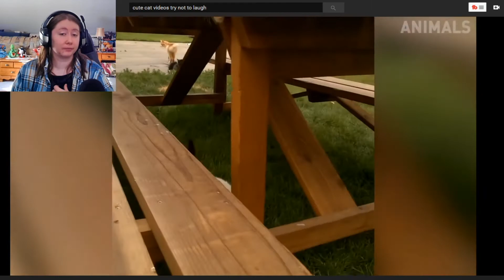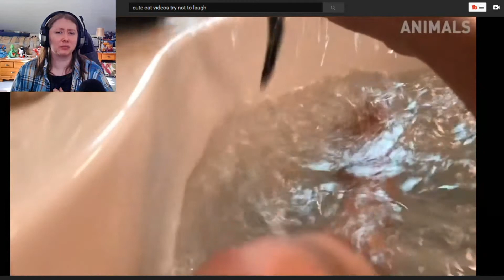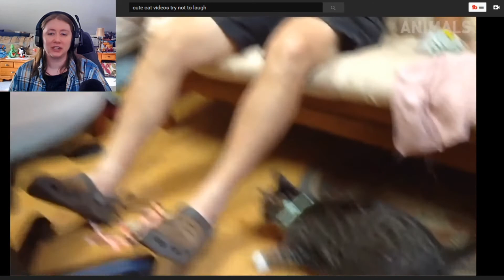CATASTROPHE AHEAD!: How Do You Do It?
how do you Do It?" puts players in the role of an 11-year-old girl whose mother has just stepped out for an errand. The girl immediately grabs her dolls and furtively attempts to figure out how the car scene in Titanic worked.

This is what happens when Star is on very little sleep & goes looking through free to play games on Steam. But hey, cats! Enjoy the cats at least?